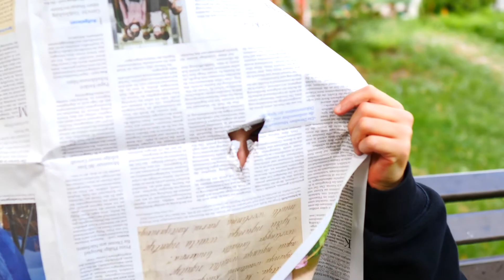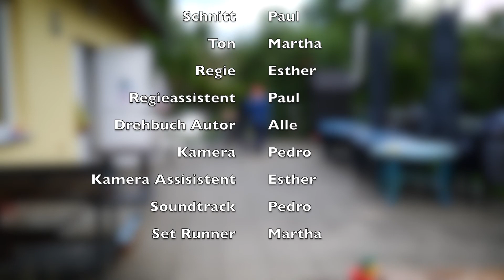Ein Fall für Friedrich Omelette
The movie is the magic! Ein spannender Krimi. Entstanden im Rahmen des Filmworkshops in den Sommerferien 2021.